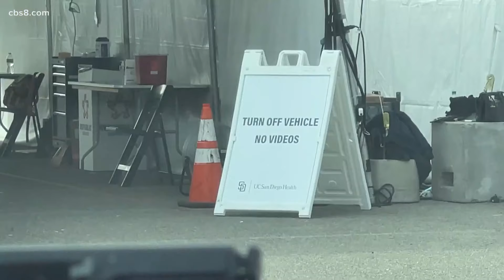Excited and Nervous | Sharing the COVID-19 vaccination process for my 82-year-old mom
My mom said she didn’t even feel "the poke," as she described it, and was very happy and thankful.